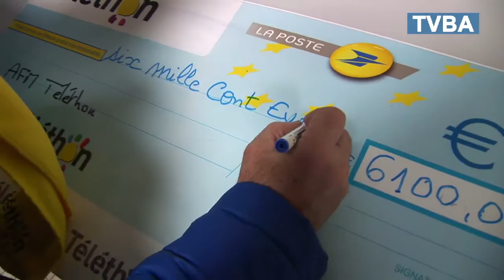Bassin d'Arcachon - Arès: 6100 euros remis au Téléthon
★La ville d'Arès remet 6100 euros au Téléthon ★

►► Tous les reportages et toutes les nouvelles du Bassin d'Arcachon sur notre

L’association Arestelthon remettait, vendredi soir un chèque de 6100 euros au Téléthon. Le fruit de ces animations tout au long de l’année: marche solidaire, vide greniers, soirée spectacle.